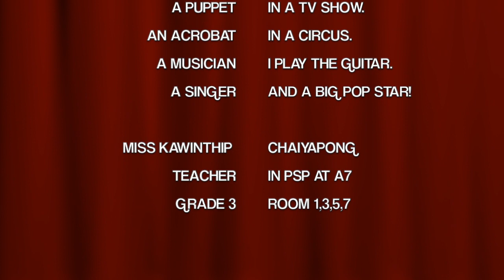I'm a Performer - Story Central 3 , Chapter 3 Make Believe Lesson 5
I'm a Performer
I'm a Performer song. I'm a Performer - Story Central 3 , Chapter 3 Lesson 5 Macmillan Education.
This video is used for teaching only!
Educational purposed

Macmillan Education
4 Crinan Street
London N1 9XW
A division of Macmillan Publishers Limited
Companies and representatives throughout the world
Story Central 3 Presentation Kit
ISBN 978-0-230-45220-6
Story Central 3 Teacher’s Resource Pack
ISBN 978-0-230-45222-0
Story Central 3 Teacher Edition Pack
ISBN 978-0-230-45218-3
Story Central 3 Student’s Practice Kit
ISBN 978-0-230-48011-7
Story Central 3 Student Book Pack
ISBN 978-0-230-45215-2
Story Central 3 Activity Book
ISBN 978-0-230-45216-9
Story Central 3 App Android
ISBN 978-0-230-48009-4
Story Central 3 App Apple
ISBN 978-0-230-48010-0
The authors have asserted their right to be identified as the authors of this work in accordance with the Copyright, Designs and Patents Act 1988.
Story Central is a registered trademark of Macmillan Publishers International Limited
No part of this publication may be reproduced, stored in a retrieval system, or transmitted in any form or by any means, electronic, mechanical, photocopying, recording, or otherwise, without the prior written permission of the publishers.
Teacher’s Resource Pack
Written by Victoria Bewick (Festival Worksheets); Sue Clarke (Pre-written Tests, Oral Storytelling Video Worksheets and Writing Extension Worksheets); Katie Foufouti (Literacy Handbook and Grammar Worksheets); Yvonne Maruniak (Class Planners); Charonne Prosser (CLIL Graphic Organizers); Susannah Reed (CE:YL Speaking Tests)
Original design by Melissa Orrom Swan, Blue Dog Design Studio
Page make-up by room9design (Festival Worksheets and Pre-written Tests), Darío Pérez Catalán (all other worksheets)
All illustrations re-used from the Story Central Student Book, Activity Book, and Reader unless otherwise stated.
Illustrations by Beccy Blake (Grammar Worksheets), Tamara Joubert (Pre-written Tests), José Antonio Rubio (CE:YL Speaking Tests), Darío Pérez Catalán (CLIL Graphic Organizers and Writing Extension Worksheets)
Note to teachers
Photocopies may be made, for classroom use, of those pages indicated as photocopiable resources within the Teacher’s Resource Pack without the prior written permission of Macmillan Publishers Limited. However, please note that the copyright law, which does not normally permit multiple copying of published material, applies to the rest of the content.
Full acknowledgements for illustrations and photographs in the Literacy Handbook can be found in the individual title.